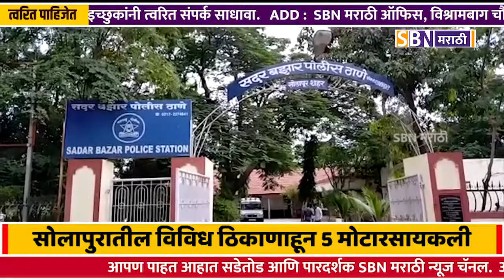5 motorcyclists seized from various places in Solapur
सोलापुरातील विविध ठिकाणाहून 5 मोटारसायकली पोलिसांनी केल्या जप्त.@